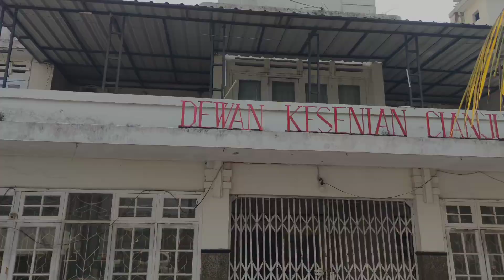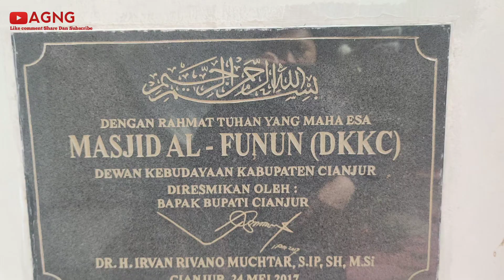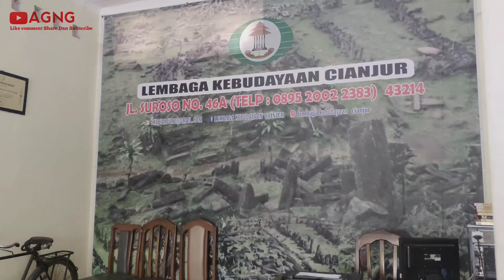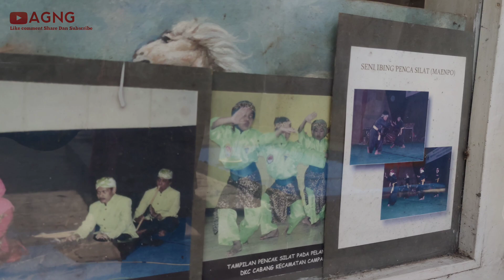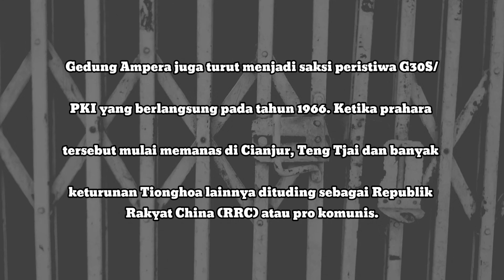MISTERI BANGUNAN TUA KESENIAN CIANJUR BEKAS G30SPKI DI CIANJUR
Jangan Pernah Lupakan Gedung Bersejarah ini